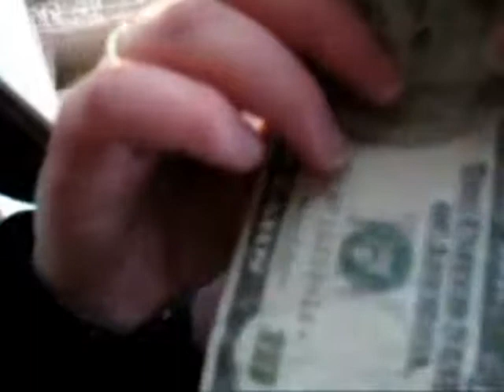Wednesday, November 24th, 2010 (Nornna's Vlogs)